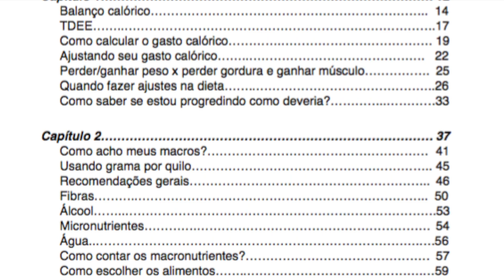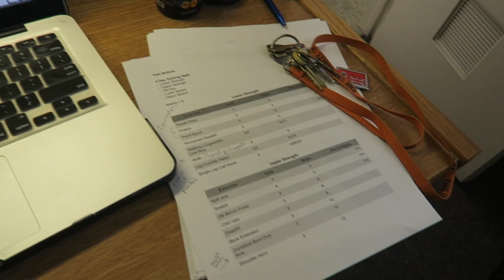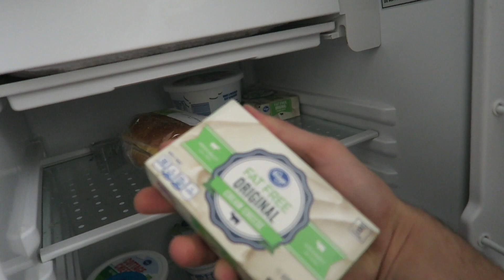Diário #177 - ARNOLD CLASSIC OHIO 2017! com Steve Cook, Felipe Franco e Alex Carneiro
Diário #177 - ARNOLD CLASSIC OHIO 2017! com Steve Cook, Felipe Franco e Alex Carneiro caio bottura